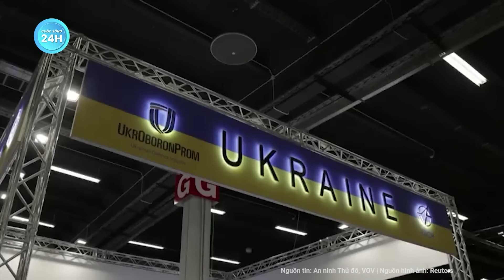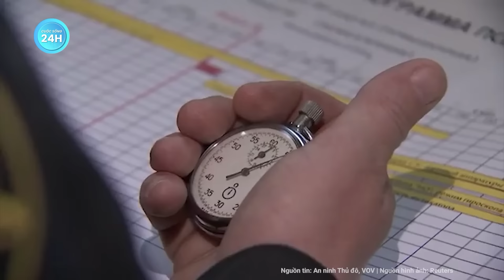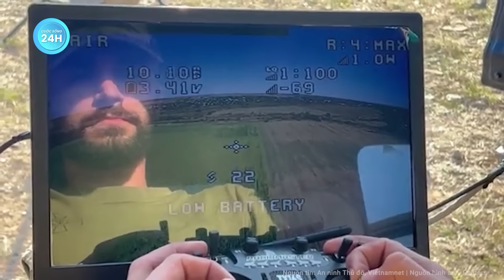Toàn cảnh thế giới: Nga "tạt gáo nước lạnh" vào phương Tây, bất chấp đánh đổi mọi thứ | Tin mới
Nga Ukraine mới nhất | Toàn cảnh thế giới: Nga "tạt gáo nước lạnh" vào phương Tây, bất chấp đánh đổi mọi thứ
- Nga tuyên bố sẽ đáp trả nếu phương Tây bắt đầu "hành động" ở Ukraine
- "Nhập cư" có thể trở thành "thế lực làm tan rã EU"
- Nga tuyên bố bắn cháy xe tăng Leopard chở quân nhân Đức trên chiến trường Ukraine
- Châu Âu nóng ran khi Ba Lan quay lưng với Ukraine
- Niger phản ứng vì bị cản trở tham dự khóa họp của đại hội đồng liên hợp quốc